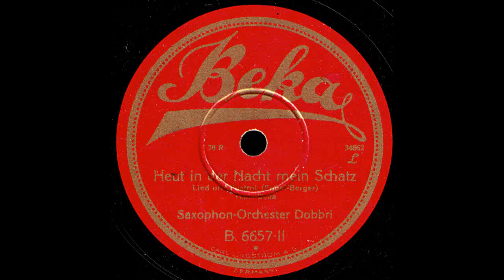Heut in der Nacht mein Schatz / Saxophon-Orchester Dobbri